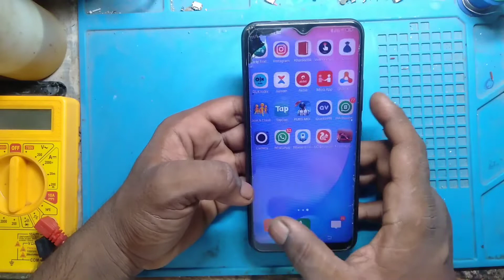vivo 1902 display change and price | vivo y17 display replacement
video ke bare mei
dosto aaj ke is video mei ham aap logo Ko Vivo y17 mobile ka display change kar ke dikhane wale hain aap is video ko dekh kar display lagana aasani se Sikh sakte hai

your quarries:-
1) vivo y17 original display
2) vivo y17 display price
3) vivo y17 display size
4) vivo y17 display price Amazon
5) vivo y17 display glass
6) vivo y17 display original price
7) how to change vivo y17 display
8) how to change lcd vivo y17
9) vivo 1902 display change
10) vivo 1902 display problem

mesonarepairing Jharkhand INDIA